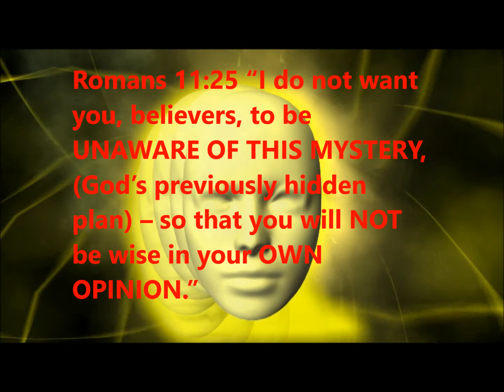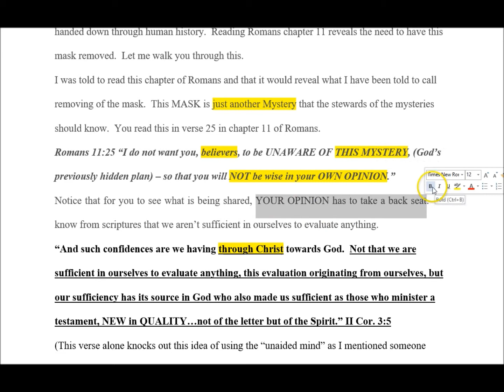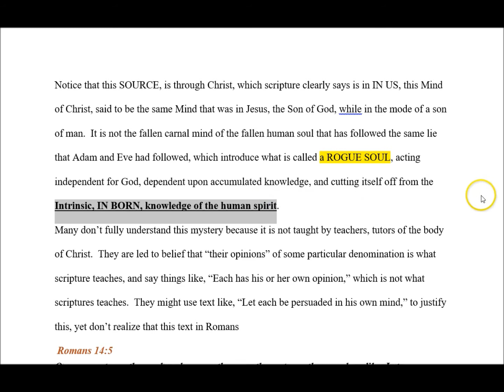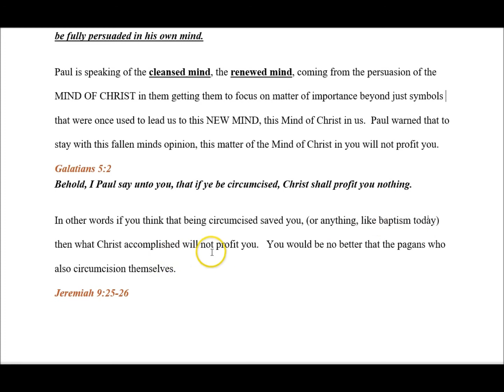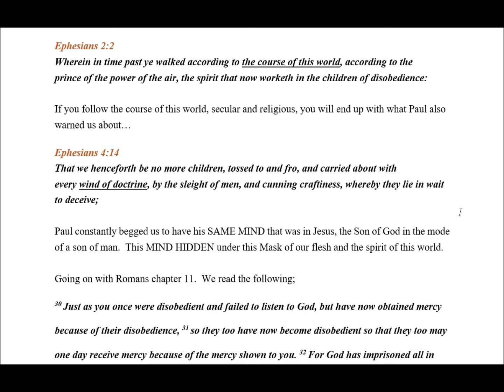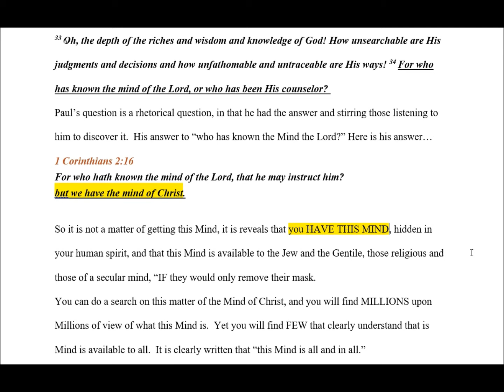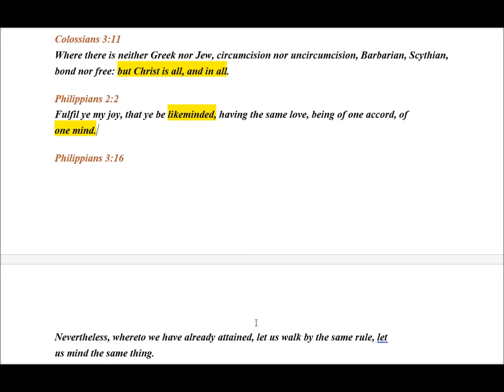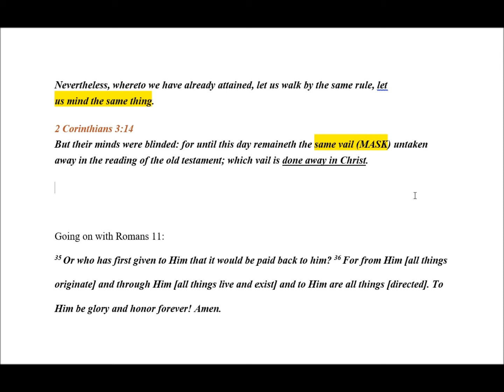THE MYSTERY OF THE MASK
Romans 11:25 “I do not want you, believers, to be UNAWARE OF THIS MYSTERY, (God’s previously hidden plan) – so that you will NOT be wise in your OWN OPINION.”
This scriptural text speaks of yet another Mystery that the Apostle Paul was commissioned by God to reveal.  Consider what he was told to share with this Body of Christ.